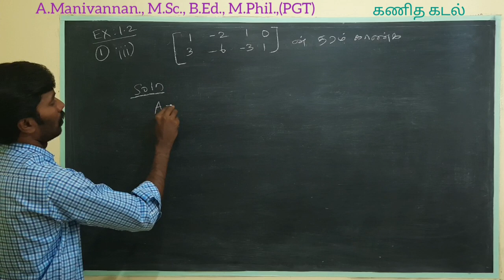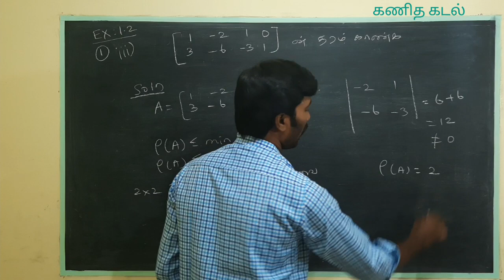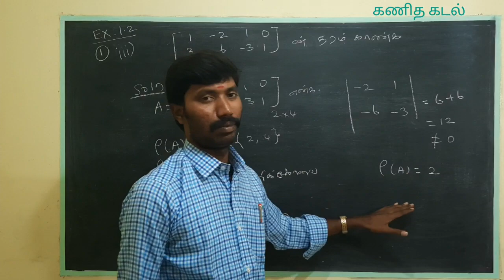Class12/Maths/chapter1/Exercise 1.2/1(iii)/Applications of Matrices and Determinants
Tamilnadu New syllabus/Rank of Matrices by minor method